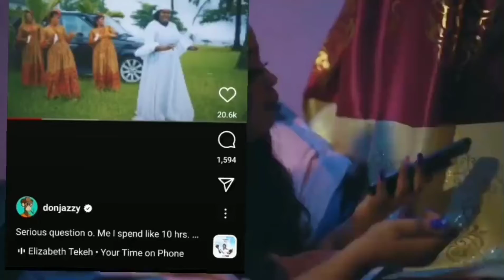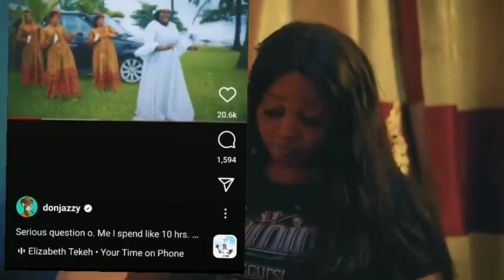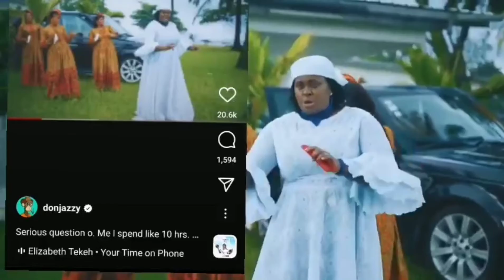Don Jazzy Vs Elizabeth Tekeh - Your Time on Phone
Don Jazzy Vs Elizabeth Tekeh - Don Jazzy reacts to Song “Your Time on Phone” By Cameroonian Gospel Singer Elizabeth Tekeh